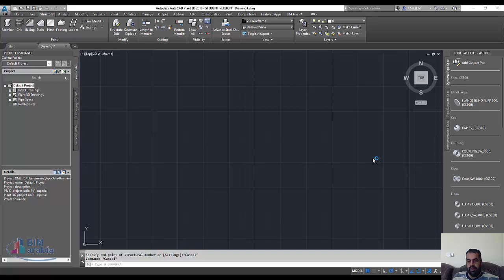AUTOCAD PLANT 3D grids